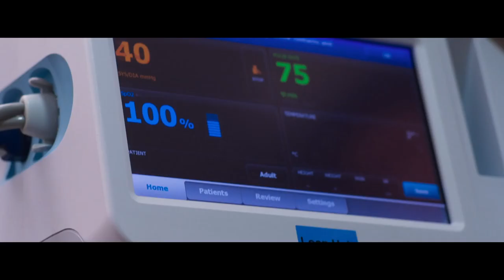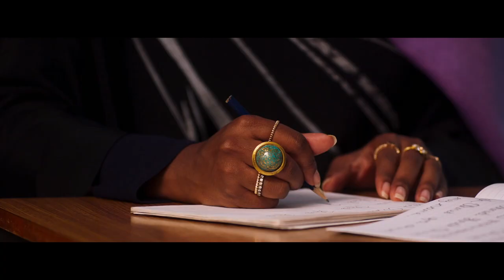A Girl From Mogadishu - on demand from Triskel Cinema now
A Girl from Mogadishu (15A) [F-Rated]

113 mins – Ireland / Belgium / Morocco 2019 – Dir: Mary McGuckian
Starring: Aja Naomi King, Barkhad Abdi and Martha Canga Antonio

A multi award-winning uplifting film about Ifrah Ahmed’s inspirational life story, by filmmaker Mary McGuckian.

Starring Aja Naomi King (How to Get Away with Murder) as Ifrah Ahmed and Barkhad Abdi (Captain Phillips) along with Orla Brady (The Price of Desire, Rose Plays Julie) and Somali icon, Maryam Mursal. This powerful and inspiring film is based on the true story of global gender-based violence activist, Ifrah Ahmed. It is written and directed by Mary McGuckian.

Fleeing war-torn Somalia in 2006, Ifrah Ahmed is trafficked to Ireland where a traumatic medical examination when seeking asylum reveals the extent of her mutilation as a child. Traumatised by the memory, she channels the experience into a force for change and emerges as a formidable campaigner against Female Genital Mutilation at the highest political echelons in Ireland, across Europe and finally back in the country of her birth, Somalia.

“A remarkable story, one full of tragedy, adventure, suspense and even moments of joy” The Guardian